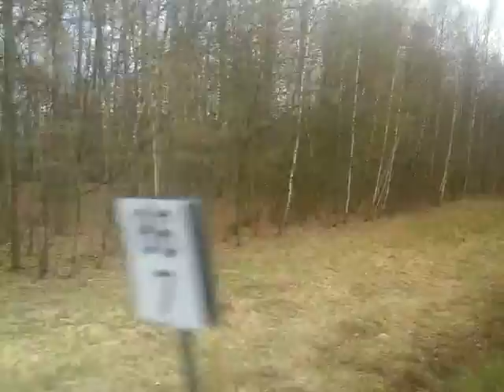Przejazd na trasie Szeroki Bór - Spychowo w SA133-014 |Part II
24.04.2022. Przejazd na trasie Szeroki Bór - Spychowo na pokładzie SA133-014 jako (przedostatni tego dnia) pociąg REGIO z Ełku do Olsztyna Głównego p. Pisz.

0:00 - Szeroki Bór.
7:33 - Ruciane-Nida.
11:28 - Ruciane-Nida Zachód.
20:18 - Spychowo.